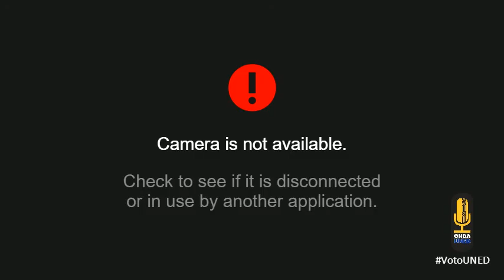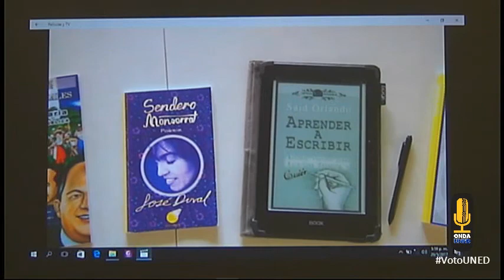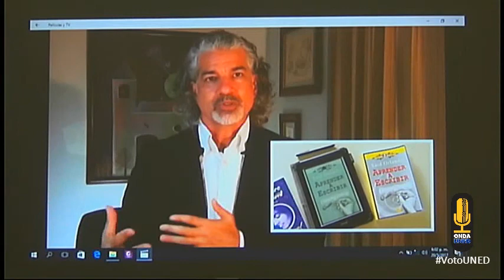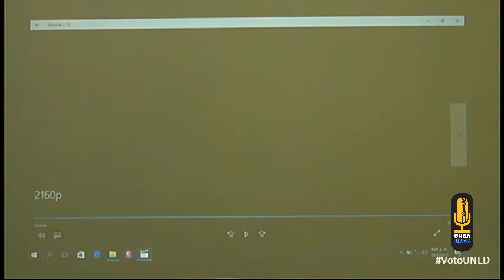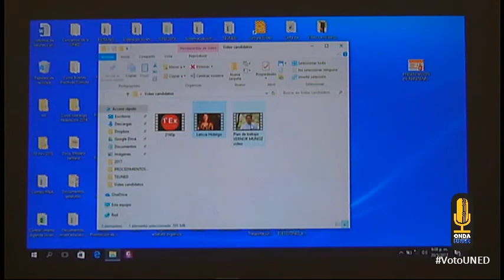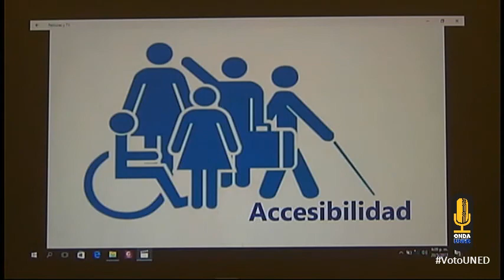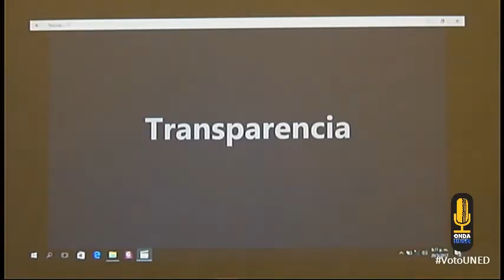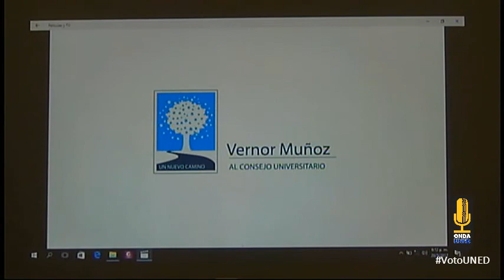VotoUNED - Presentación de Candidat@s al CeU desde el CU de Sarapiquí